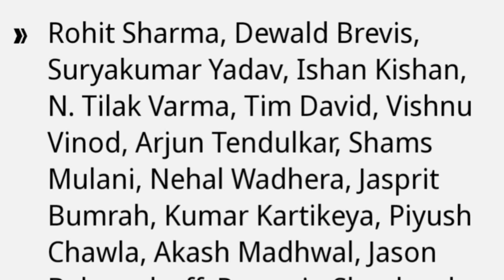Mumbai Indians Squad IPL 2024 || Mumbai Indians Official Squad For IPL 2024 || MI New Players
Mumbai Indians Squad For ipl 2024
MI full Squad IPL 2024
Mumbai Indians Squad Ipl 2024
MI new Players
MI New players list Ipl 2024 Auction
Ipl 2024 MI New Players List
MI Official Squad For IPL 2024
MI ke naye Players IPL 2024
IPL 2024 new player MI